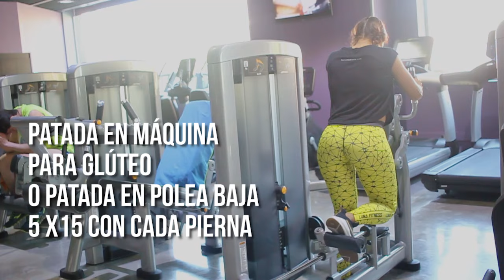De CULIPLANI a CULINUKI :P vol. 1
Un poquito mas de Ginna Pedrós!

Historia de como pase de un gluteo totalmente plano, a un gluteo musculado! :D

LEGGIN by Luna Fitness Wear
T-SHIRT by PonteMasFuerte